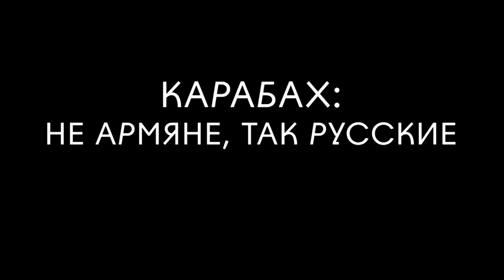Карабах: Не армяне, так русские